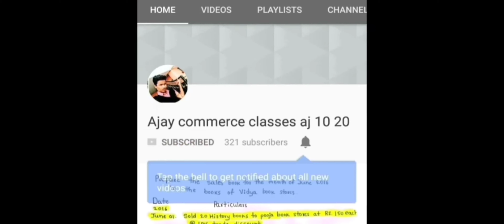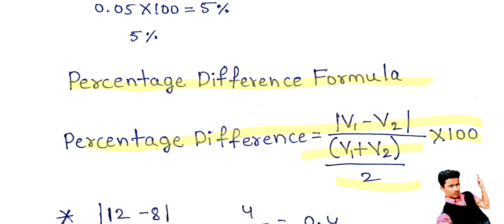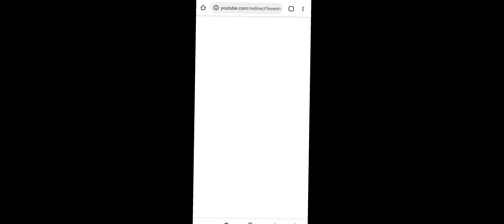Percentage Formulas And Sums (Kannada)